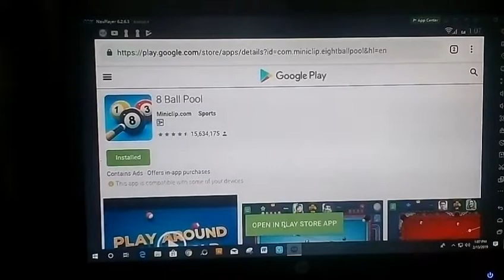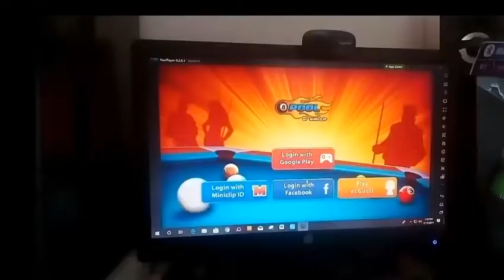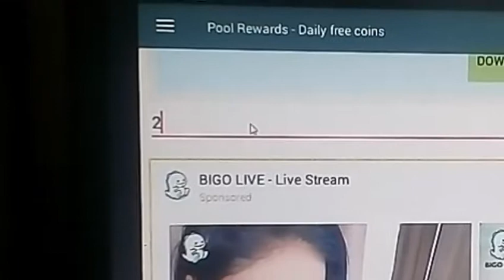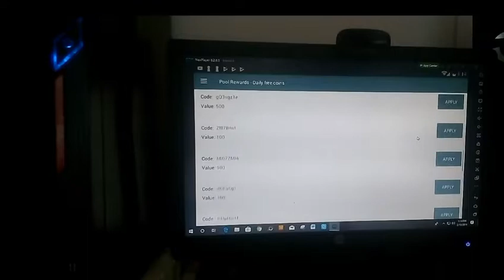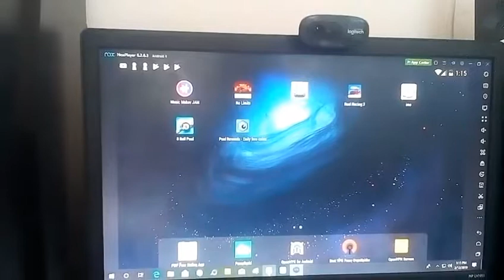How to hack 8 ball pool? (8 ball pool players must watch)